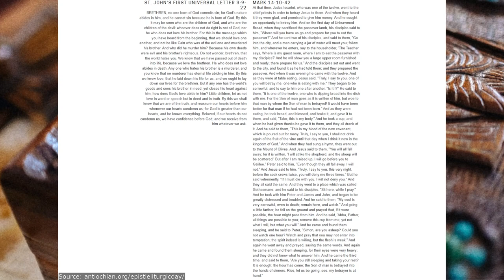2023-02-14: Daily Orthodox Christian Scripture Reading - 1 John 3:9-22 & Mark 14:10-42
For Tuesday, February 14, 2023
1 JOHN 3:9-22
BRETHREN, no one born of God commits sin; for God's nature abides in him, and he cannot sin because he is born of God. By this it may be seen who are the children of God, and who are the children of the devil: whoever does not do right is not of God, nor he who does not love his brother. For this is the message which you have heard from the beginning, that we should love one another, and not be like Cain who was of the evil one and murdered his brother. And why did he murder him? Because his own deeds were evil and his brother's righteous. Do not wonder, brethren, that the world hates you. We know that we have passed out of death into life, because we love the brethren. He who does not love abides in death. Any one who hates his brother is a murderer, and you know that no murderer has eternal life abiding in him. By this we know love, that he laid down his life for us; and we ought to lay down our lives for the brethren. But if any one has the world's goods and sees his brother in need, yet closes his heart against him, how does God's love abide in him? Little children, let us not love in word or speech but in deed and in truth. By this we shall know that we are of the truth, and reassure our hearts before him whenever our hearts condemn us; for God is greater than our hearts, and he knows everything. Beloved, if our hearts do not condemn us, we have confidence before God; and we receive from him whatever we ask.

MARK 14:10-42
At that time, Judas Iscariot, who was one of the twelve, went to the chief priests in order to betray Jesus to them. And when they heard it they were glad, and promised to give him money. And he sought an opportunity to betray him. And on the first day of Unleavened Bread, when they sacrificed the passover lamb, his disciples said to him, "Where will you have us go and prepare for you to eat the passover?" And he sent two of his disciples, and said to them, "Go into the city, and a man carrying a jar of water will meet you; follow him, and wherever he enters, say to the householder, 'The Teacher says, Where is my guest room, where I am to eat the passover with my disciples?' And he will show you a large upper room furnished and ready; there prepare for us." And the disciples set out and went to the city, and found it as he had told them; and they prepared the passover. And when it was evening he came with the twelve. And as they were at table eating, Jesus said, "Truly, I say to you, one of you will betray me, one who is eating with me." They began to be sorrowful, and to say to him one after another, "Is it I?" He said to them, "It is one of the twelve, one who is dipping bread into the dish with me. For the Son of man goes as it is written of him, but woe to that man by whom the Son of man is betrayed! It would have been better for that man if he had not been born." And as they were eating, he took bread, and blessed, and broke it, and gave it to them, and said, "Take; this is my body." And he took a cup, and when he had given thanks he gave it to them, and they all drank of it. And he said to them, "This is my blood of the new covenant, which is poured out for many. Truly, I say to you, I shall not drink again of the fruit of the vine until that day when I drink it new in the kingdom of God." And when they had sung a hymn, they went out to the Mount of Olives. And Jesus said to them, "You will all fall away; for it is written, 'I will strike the shepherd, and the sheep will be scattered.' But after I am raised up, I will go before you to Galilee." Peter said to him, "Even though they all fall away, I will not." And Jesus said to him, "Truly, I say to you, this very night, before the cock crows twice, you will deny me three times." But he said vehemently, "If I must die with you, I will not deny you." And they all said the same. And they went to a place which was called Gethsemane; and he said to his disciples, "Sit here, while I pray." And he took with him Peter and James and John, and began to be greatly distressed and troubled. And he said to them, "My soul is very sorrowful, even to death; remain here, and watch." And going a little farther, he fell on the ground and prayed that, if it were possible, the hour might pass from him. And he said, 'Abba, Father, all things are possible to you; remove this cup from me; yet not what I will, but what you will." And he came and found them sleeping, and he said to Peter, "Simon, are you asleep? Could you not watch one hour? Watch and pray that you may not enter into temptation; the spirit indeed is willing, but the flesh is weak." And again he went away and prayed, saying the same words. And again he came and found them sleeping, for their eyes were very heavy; and they did not know what to answer him. And he came the third time, and said to them, "Are you still sleeping and taking your rest? It is enough; the hour has come; the Son of man is betrayed into the hands of sinners."